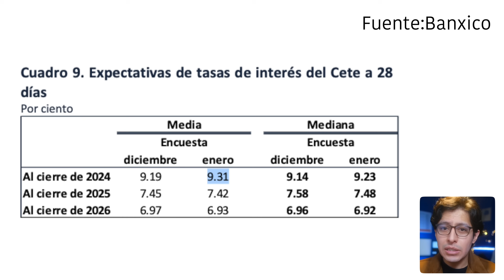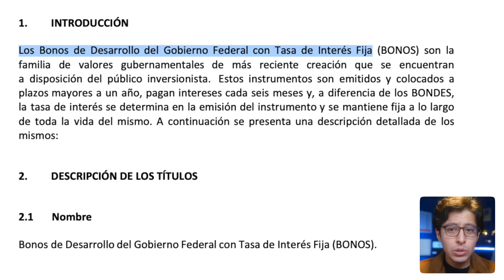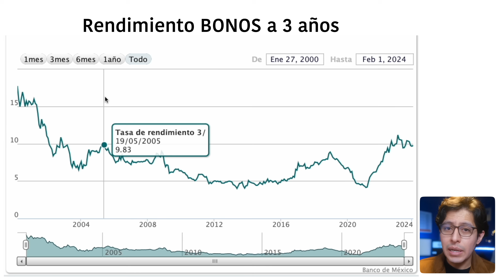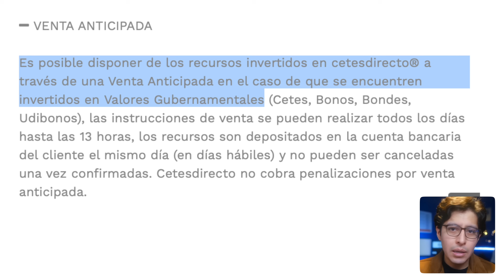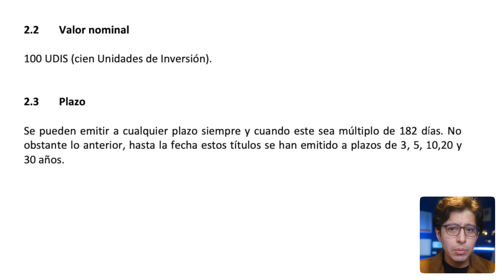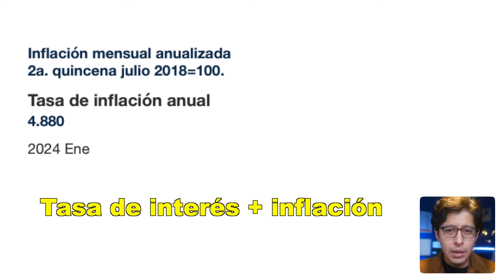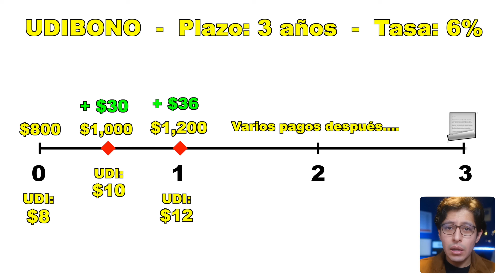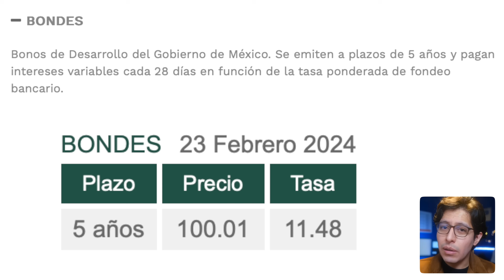📈 La MEJOR OPORTUNIDAD en 20 años! – Adiós CETES, hola Bonos!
➡️ Los CETES brillaron de 2021 a 2023, pero ahora con su inminente baja de rendimiento… ¿Cuál será la nueva inversión segura y de ganancia buena, que le gane a la inflación y además dure muchos años? Aunque hay varias candidatas, los bonos llaman mucho la atención, te cuento las razones.

000

Llega el fin de la era dorada para inversiones como CETES, sofipos, y pagarés bancarios en 2024, debido al esperado recorte de tasas por parte de Banxico.
A pesar de esto, aún podríamos ver tasas superiores al 9% para 2024, ofreciendo rendimientos reales significativamente altos comparados con el promedio de las últimas dos décadas.
Para aprovecharlo, tenemos alternativas como los bonos normales y los udibonos, que permiten "amarrar" tasas por períodos largos, asegurando rendimientos decentes y estables.
Los bonos normales ofrecen intereses fijos y pagos semestrales, con la ventaja de asegurar tasas por hasta 30 años.
Los udibonos, por otro lado, ajustan su valor en función de la inflación, prometiendo una protección contra la pérdida de poder adquisitivo a largo plazo.

TIEMPOS
00:00 Intro
00:30 Los CETES bajarían a 9% en 2024
02:05 Bonos en CETES DIRECTO, ¿Cómo funcionan?
05:14 UDIBONOS: Ganan interés + inflación
08:55 Otros BONOS